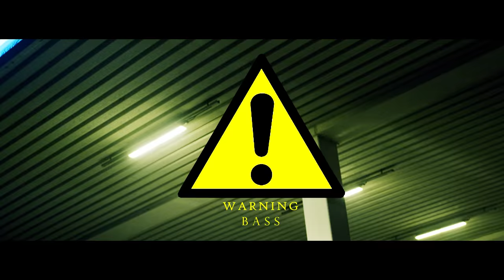Lil Chardi x 27Masih - Legend (Official Music Video)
Lil Chardi x 27Masih - Legend

AFRA COMPANY